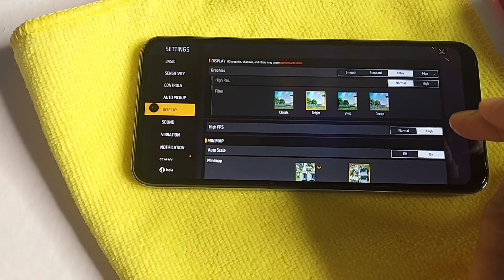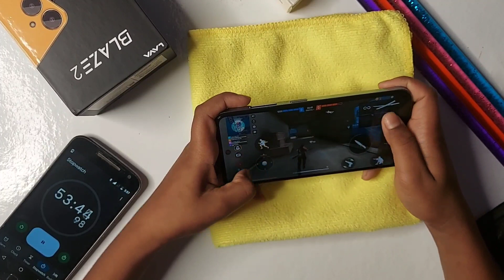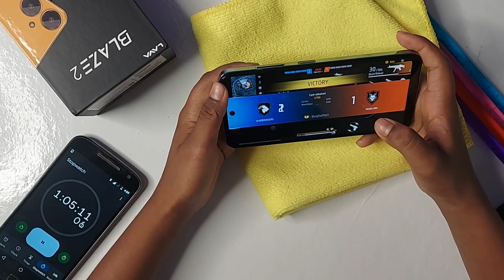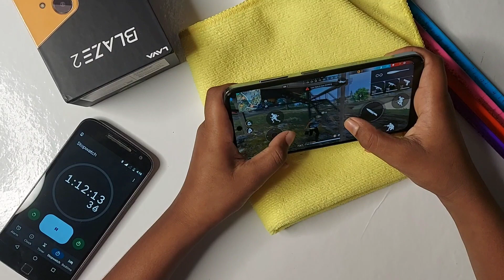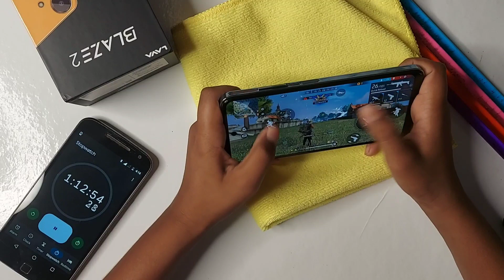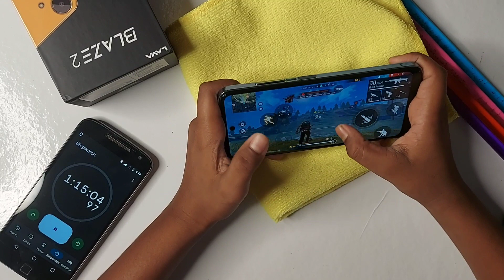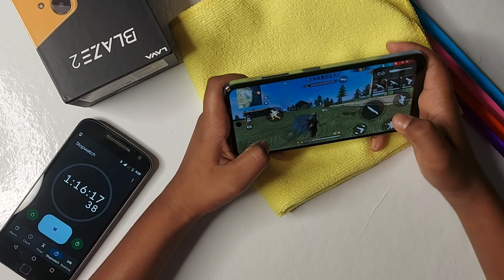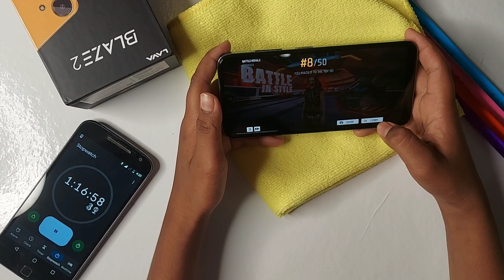Lava Blaze 2 Free Fire Test | lava blaze 2 free fire game play | lava blaze 2 gaming test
Hey guys
in this video about Lava Blaze 2 gaming test Free Fire test review 2023 in full detail

Redmi note 10 pro max👇

Link-
My mic Boya BY-M1
My smartphone
My my camera stand
Thankyou